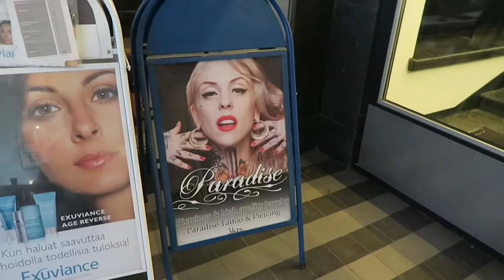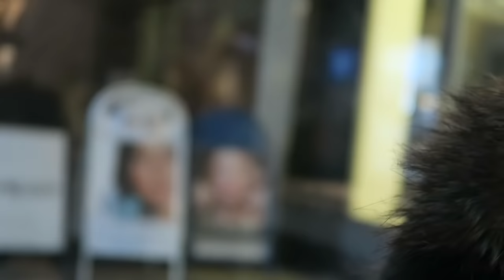FINLAND MINI-VLOG (a teeny tiny one!)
This I should a super teeny tiny vlog during my visit to Finland last month.
I couldn't resist filming a little bit I hope you guys like it (even though I know vlogs do not do well on here!)

But this is for my loyal crew who comment and msg me on other platforms, love you guys!

THUMBS UP if you like vlogs and want more!
What videos do you want to see next?!